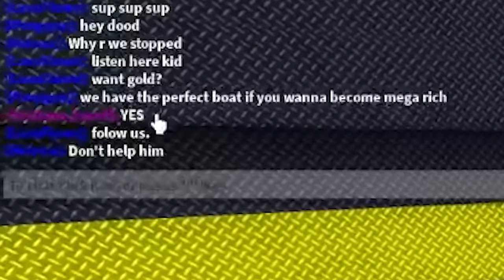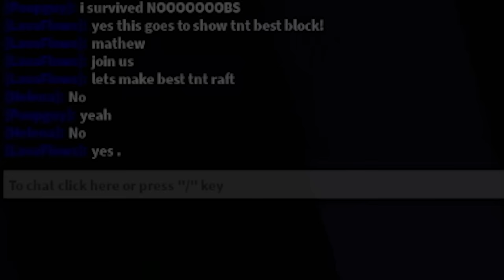THIS GLITCH MAKES TNT UNBREAKABLE! *He Got INSANELY MAD!* Build a Boat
TODAY WE TROLL WITH A GLITCH THAT MAKES TNT UNBREAKABLE IN BUILD A BOAT!